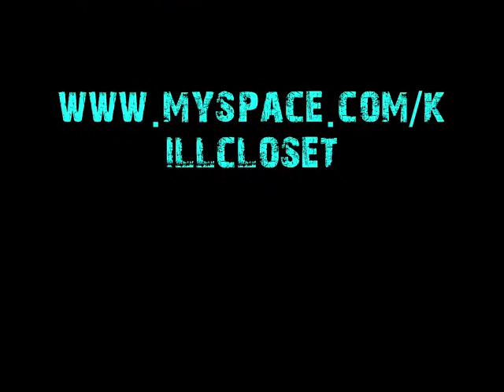Winterpalooza 2008, more metal, more to love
Winterpalooza 2008, 2nd annual megashow in the Northwest has become an ALL AGES EVENT !! Come 1 come all, see you there !